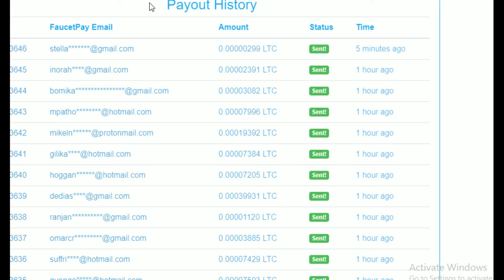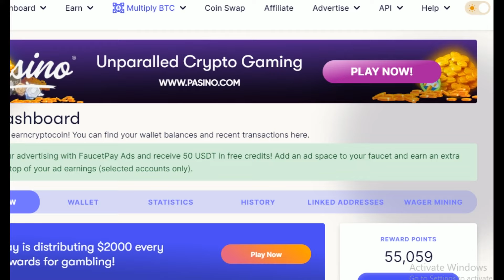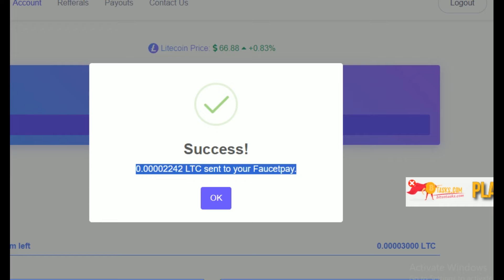New Litecoin PTC Faucet | Paying Instant FAUCETPAY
Faucetpay earning
Faucetpay
Faucetpay mining
Btc mining
Usdt faucet
Usdt mining
Faucet claim site
Bitcoin faucet
Mining app
Crypto faucet
Cryptotab
Free crypto
New token
Toncoin mining
Toncoin binance
Dogecoin mining
Bitcoin mining browser
Cryptotab browser
Shiba faucet
Mining usdt
Faucet toncoin
Faucet crypto
Bitcoin holders
Bitcoin crashed
Btc faucet
Faucetpay.io 2024
Faucet claim
Faucet crypto earning
Faucet usdt
Faucetpay mining sites 2024
Faucetpay withdrawal
Mining faucetpay
Miner usdt
Usdt faucet claim
Auto faucet
Crypto earning
Cwallet
Faucet 2024
Faucet bitcoin
Faucet earn
Faucet mining
Faucetpay bot
Faucetpay mining site
Fire faucet
Termux faucetpay
Timewall withdraw faucetpay
Tronlink pro
Usdt account
Yoo faucet
Litecoin faucet
Free litecoin
Ltc mining
Airdrop crypto
Cryptocurrency free
Cryptocurrency trading
Cryptocurrency withdrawal
Pipeflare
Zcash faucet